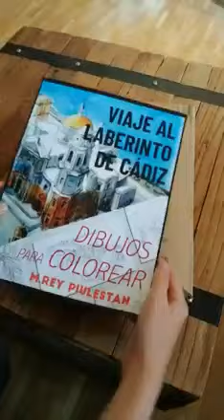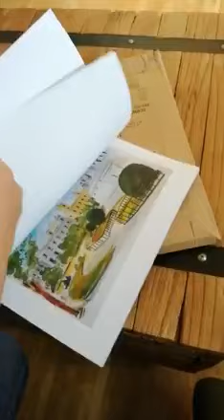EL PRIMER CUADERNO DE ACTIVIDADES DE LA ESCUELA ISLA KÁRTARE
Ya tienes a tu disposición Reproducciones de Dibujos previos de las Acuarelas de la Serie "EL Laberinto de Cádiz".
1. Puedes comprar directamente en Amazon el Libro físico en Tapa Blanda (gastos envío aparte) o en versión Kindle.

2. O si quieres la VERSIÓN EN PDF + TUTORIALES DE ACUARELA
puedes adquirirlo directamente en la web de Escuela.

Buen Provecho!